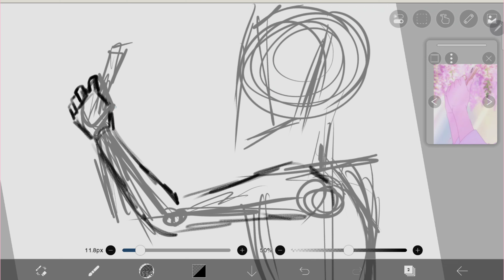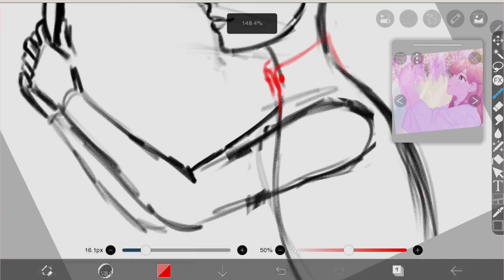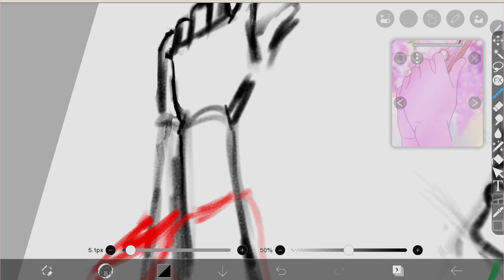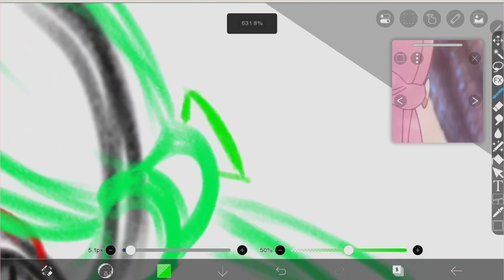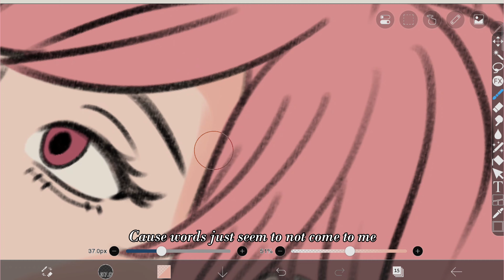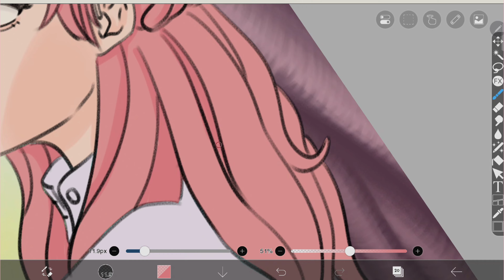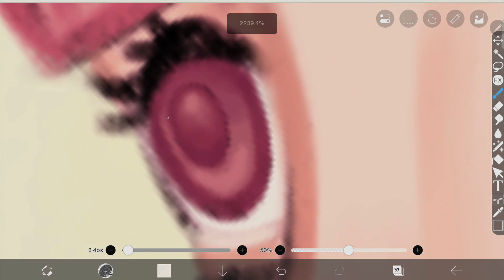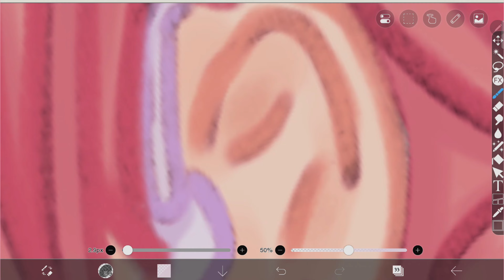Fanart of Yuki from the anime "A sign of affection" 【speedpaint】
Hello! I hope you enjoyed my new video! I worked on it for a bit since I am really rusty. Honestly, the video was supposed to come out last week. Anyway, it's better now than never, right?

  The music used in this video is not mine! The creator who has full rights to the music is Lukrembo.

  If you are interested in his music, go check out his channel.